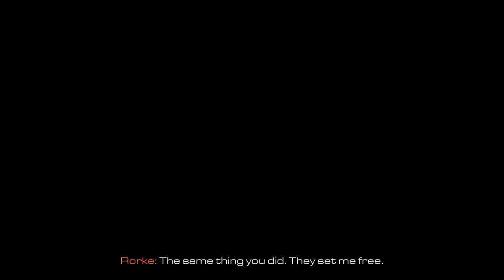THE HUNTED | Call of Duty Ghosts [#9]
Ako vam se svideo video pretplatite se na kanal, lajkujte, komentarisite i podelite video.